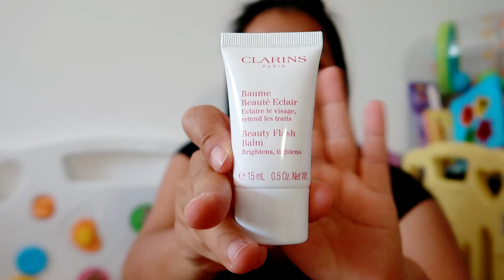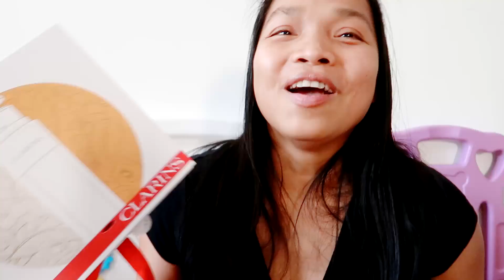รีวิว คลาแรงส์ ดับเบิ้ล เซรั่ม Gift Set ราคาถูก ของแท้แน่นอน